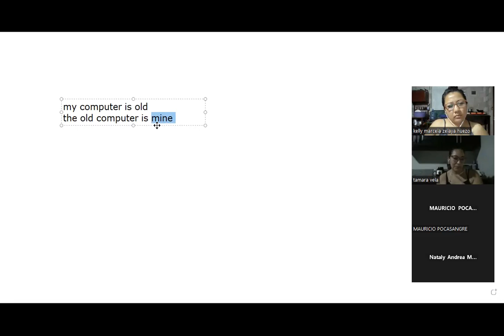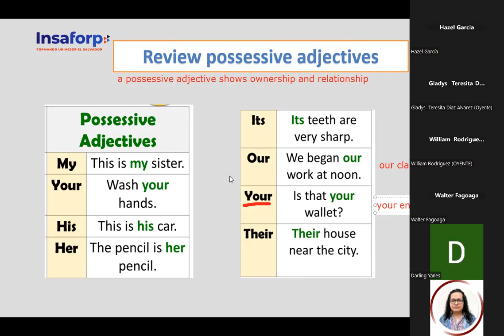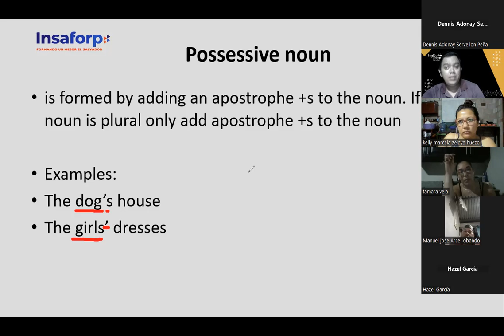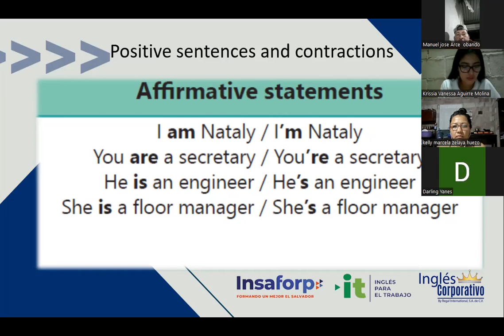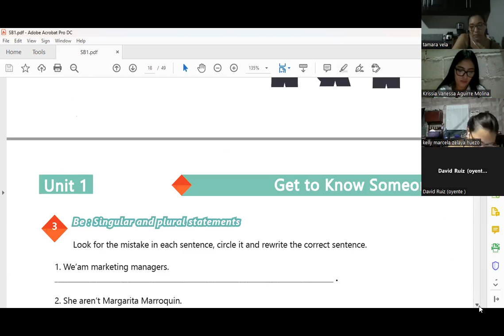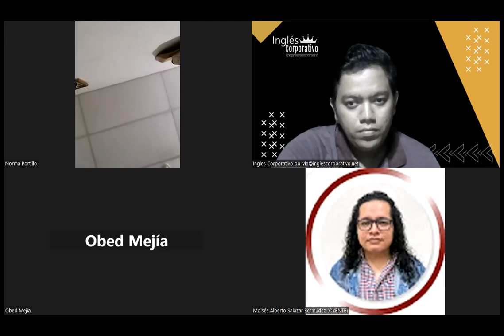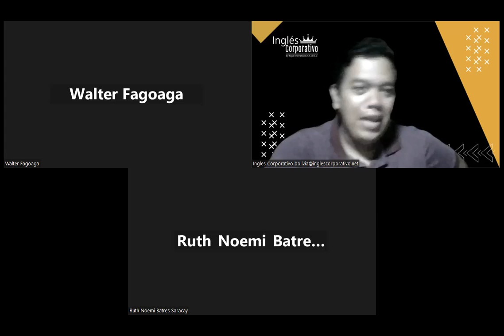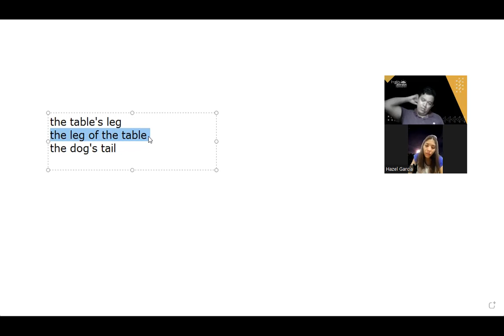Sesion 5 -28-07-2023 -29750-8048-0121/2023 -Hernandez - Vocabulary practice